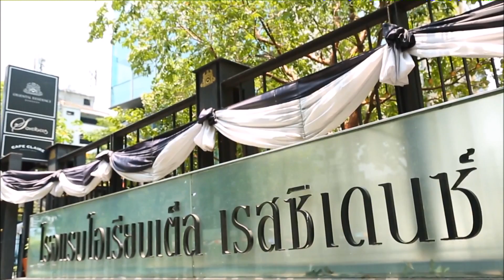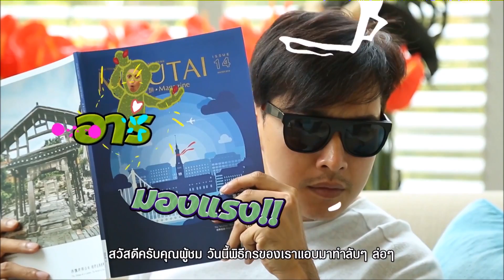ตีท้ายครัว | วุ้นเส้น วิริฒิพา | 7 พ .ค. 60 | ตอนที่1/4